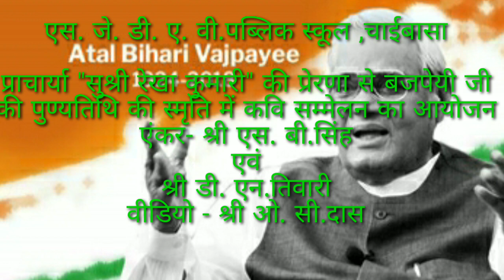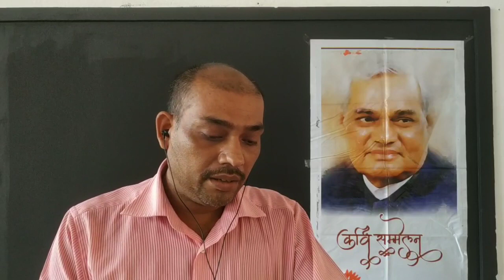कवि सम्मेलन भाग 1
कवि सम्मेलन organised by Surajmull Jain DAV Public School Chaibasa on the death anniversary of Bharat Ratna Atal Bihari Vajpayee Ji